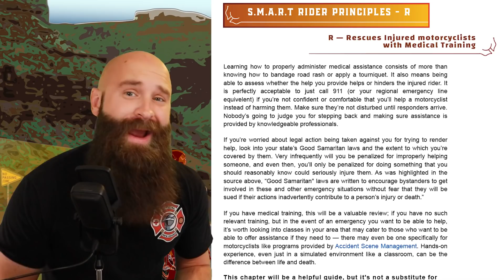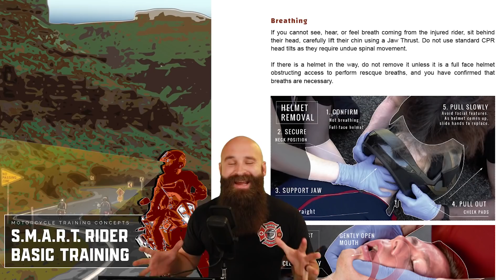Wheelie Fail, Bet He Wishes He Had Gear On!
These are some motorcycle crashes and close calls from the weekly LIVE motorcycle training classes we hold here called, Riding S.M.A.R.T. w/DanDanTheFireman. The class starts at 3pm MST on Tuesday/Thursday.

➤ [00:00] Misbehaved Mob Ride
➤ [03:27] Focus On The Right Thing!
➤ [07:34] Use code: SMARTRIDER & Grab the new 📕 S.M.A.R.T. Rider Basic Training eBook
➤ [08:00] He's In The Blind spot
➤ [11:22] Lane Filtering, Be Careful!
➤ [11:40] Pre-Emptive Swerve
➤ [13:07] Loud Pipes Don't Save Lives Afterall
➤ [16:39] Oof, Road Rash